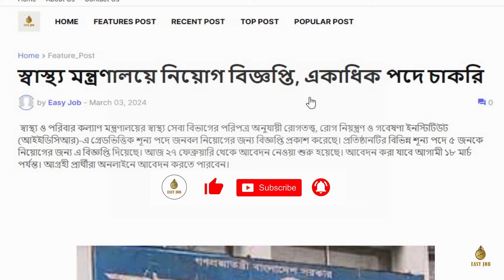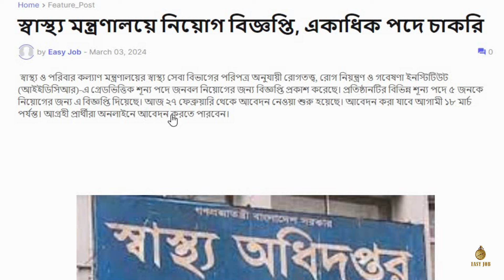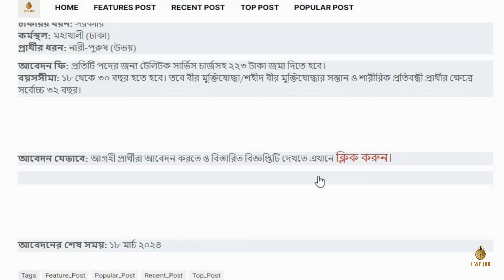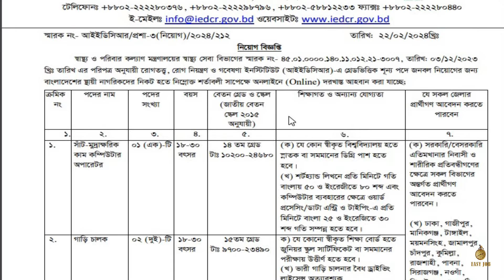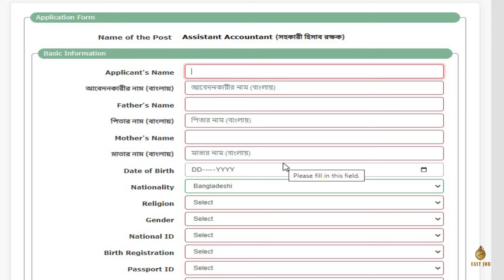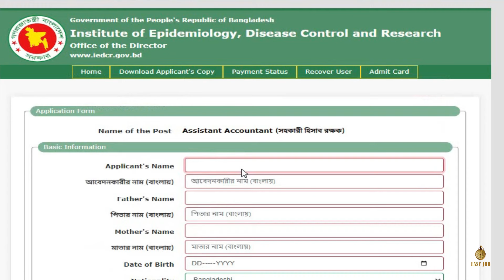Ministry of Health job circular 2024 | স্বাস্থ্য ও পরিবার কল্যাণ মন্ত্রণালয় নিয়োগ বিজ্ঞপ্তি ২০২৪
এক নজরে আইইডিসিআর-এ নিয়োগ বিজ্ঞপ্তি ২০২৪
প্রতিষ্ঠানের নাম: রোগতত্ত্ব, রোগ নিয়ন্ত্রণ ও গবেষণা ইনস্টিটিউট
চাকরির ধরন:     সরকারি চাকরি
প্রকাশের তারিখ: ২২ ফেব্রুয়ারি ২০২৪
পদ ও লোকবল:  ৪টি ও ৫ জন
চাকরির খবর:     Easy Job
আবেদন করার মাধ্যম:   অনলাইন
আবেদন শুরুর তারিখ: ২৭ ফেব্রুয়ারি ২০২৪
আবেদনের শেষ তারিখ: ১৮  মার্চ ২০২৪